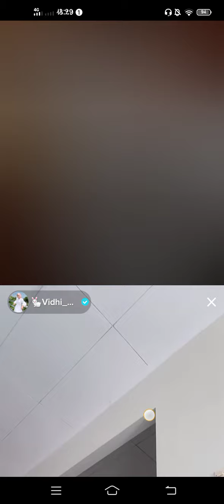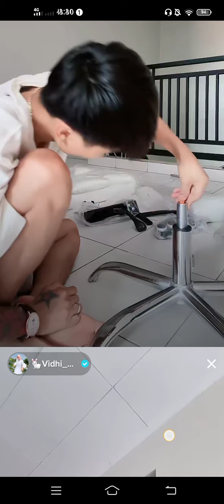Dat Villa Vidhia Rebutan Mainan